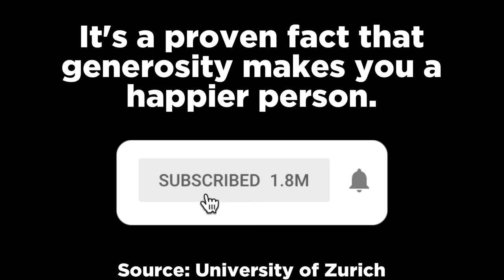13 Scary Zombie Deer Videos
In this top 13 list, we look at scary videos taken of potential zombie Deer. Enjoy my analysis of these entries.